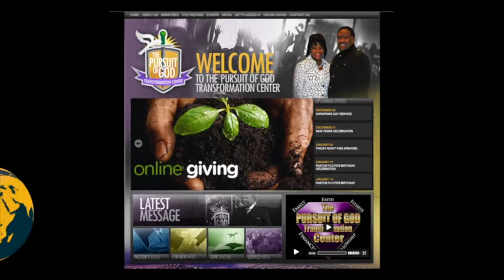POG News 3-9-14